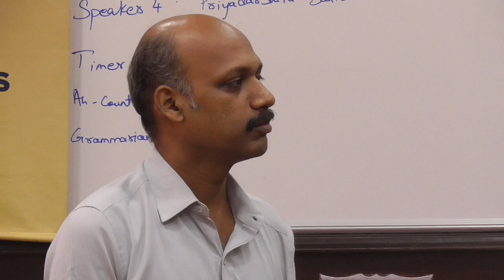Meeting 501 - Talk Show by TM Priyadarshini